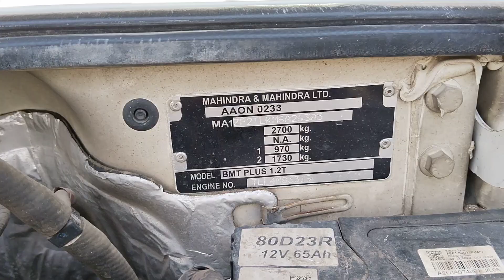2020 MAHINDRA BOLEROMAXITRUCK 4X2PICKUP Ahmedabad